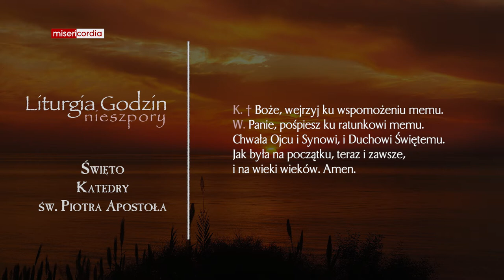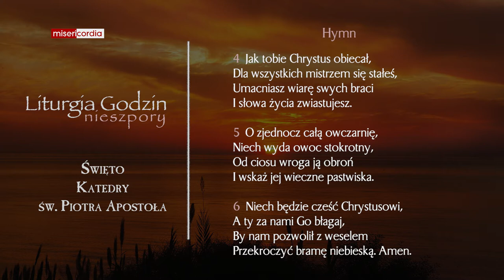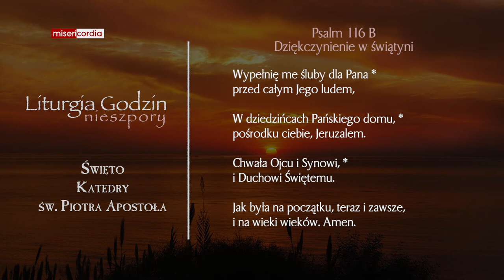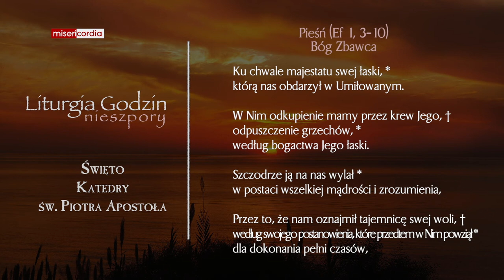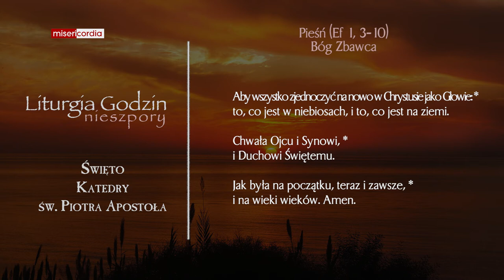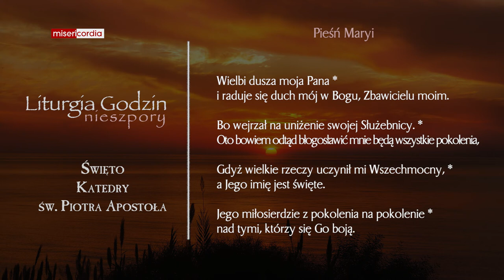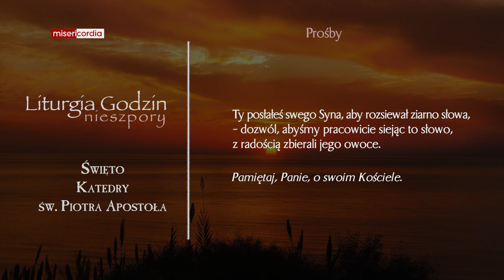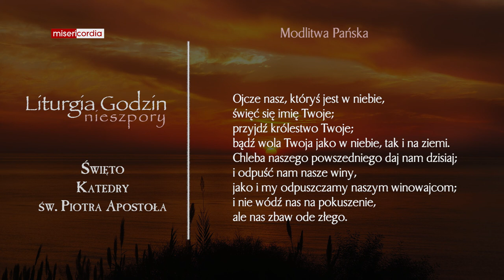Liturgia Godzin | Nieszpory | Święto Katedry św. Piotra Apostoła